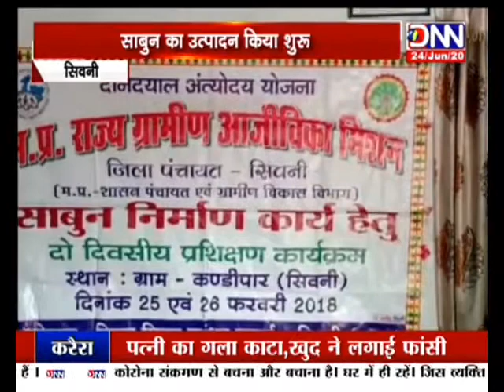DNN NEWS MP शिवनी महिलाओ ने धोये गरीबी के दाग